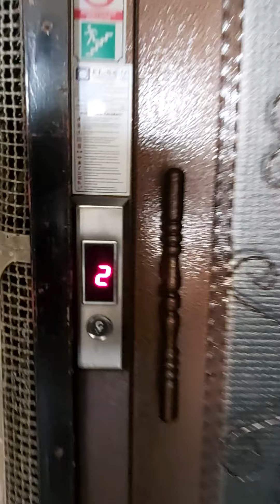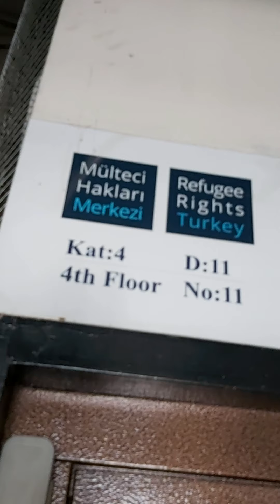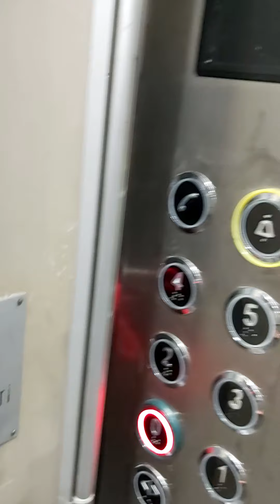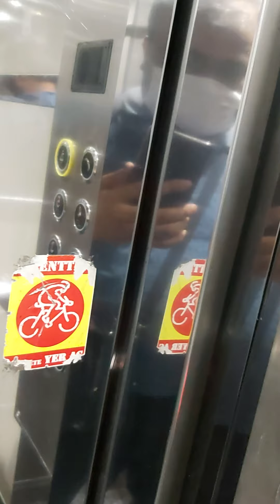محاميين حقوق الملجيء اسطنبول شيشانية حقوق اللاجئين لطلبات الاسترحام أو الاستشارات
محاميين ملتجي في اسطنبول
العنوان: شيشانيه بناء 39طابق4.

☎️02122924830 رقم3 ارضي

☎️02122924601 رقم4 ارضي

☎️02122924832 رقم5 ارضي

تجميع اخوكم محمد ابوحمزة جابر عثرات الكرام
صدقة جارية لامي المتوفية ربي يرحم جميع اموات المسلمين والمسلمات.
■■ الموقع شيشانية39بناء الطابق 4 :
Refik Saydam Cd.
Bedrettin, Refik Saydam Cd., 34430 Beyoğlu/İstanbul
ZaBhJTj172D7aPG88
طبعا يوجد مترجم سوري من حلب جدا محترم .
تجميع المعلومات والنصائح صدقة جارية لامي المتوفية ربي يرحم جميع اموات المسلمين والمسلمات.